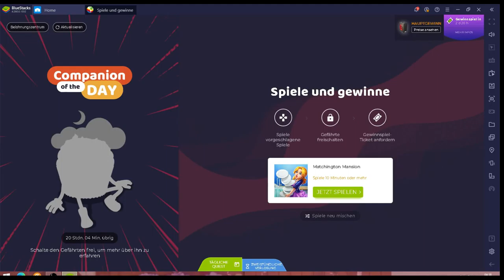Matchington #29.01 JndT (BlueStacks)